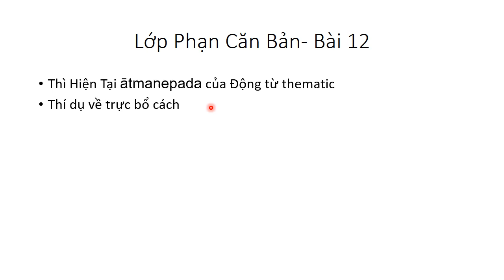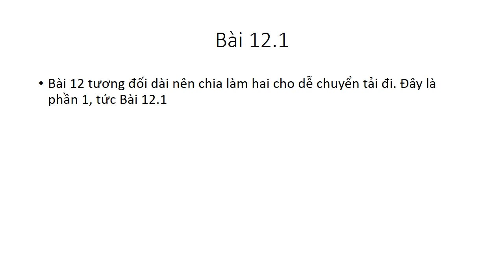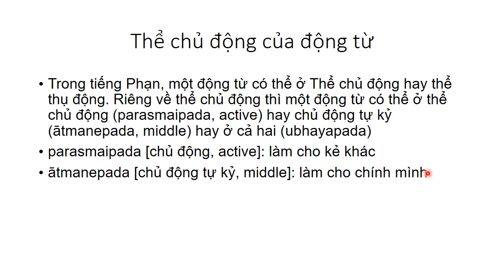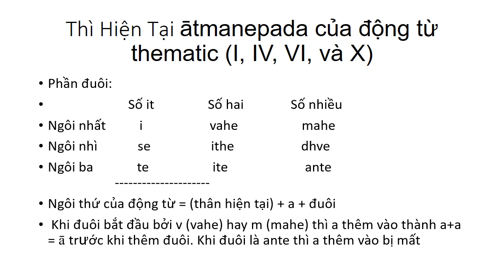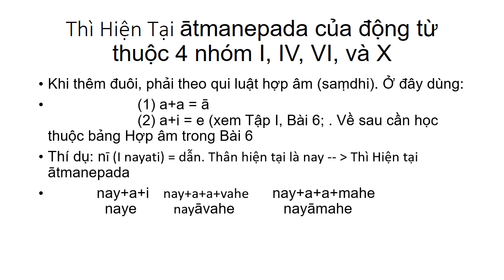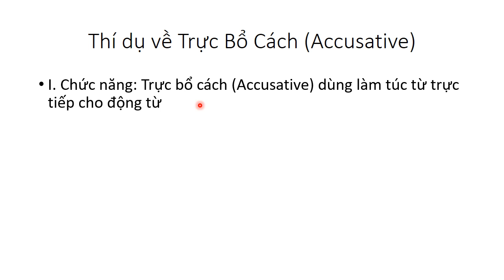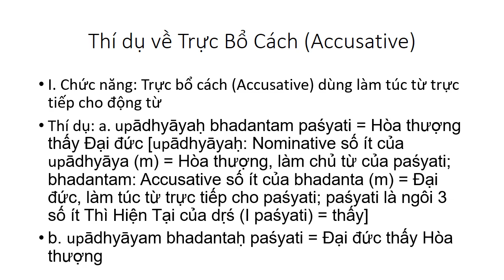Bài 12-1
KẾT DUYÊN VỚI CỔ NGỮ SANSKRIT
Sadhu...Sadhu. Sadhu